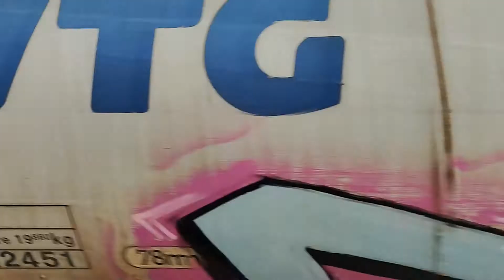Castle Cement Freight Move GBRf 66774 6N00 Hellifield 02/03/2022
Castle Cement Freight Move
GBRf 66774
6N00
Hellifield